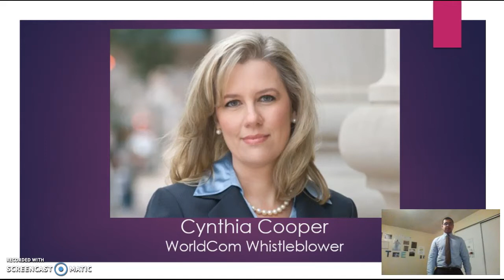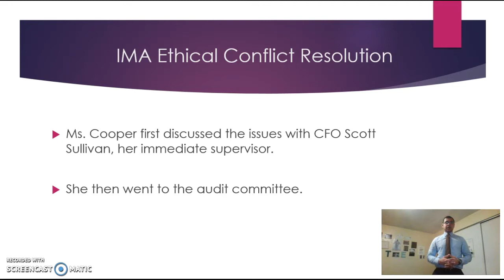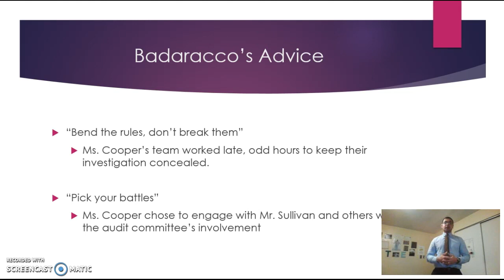Cynthia Cooper - Whistleblower